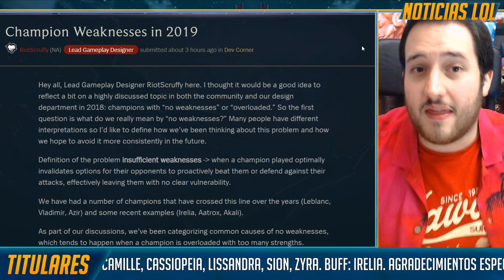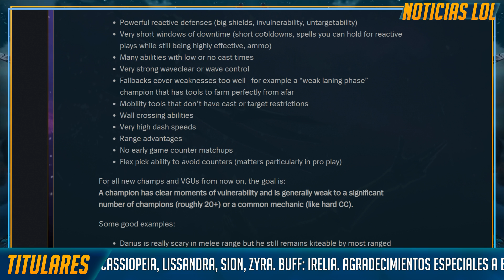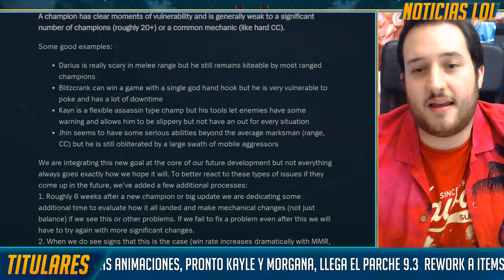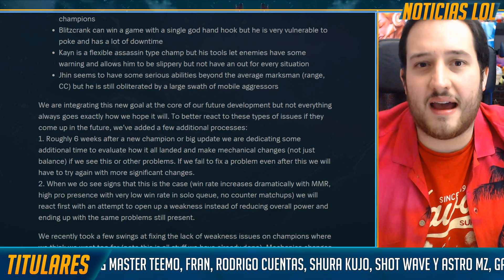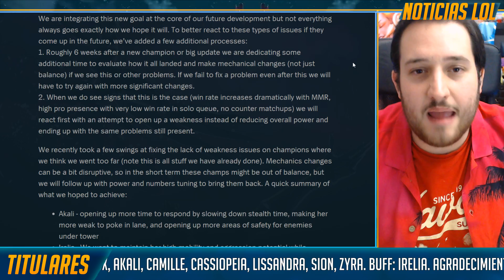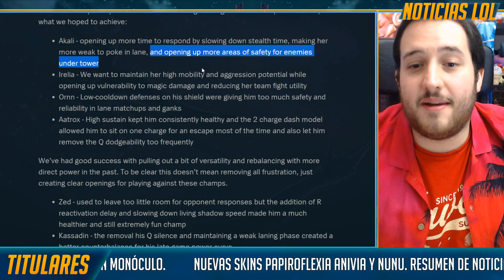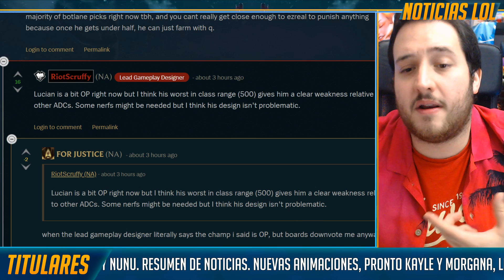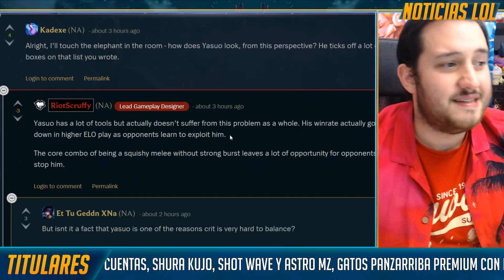NUEVO CAMPEÓN y REWORK tendrán MINIREWORK TRAS 3 PARCHE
Riot Games da una actualización a su filosofía de lanzamiento de campeones para League Of Legends. Un nuevo campeón o rework tendrá un minirework tras 3 parche, a no ser que funcionen muy bien.

Esto debería ayudar a balancear más rápido y corregir errores. Parece adecuado.

Si te gusta mi trabajo, puedes apoyarme aquí y obtener VENTAJAS como iconos EXCLUSIVOS, tu emblema de la campana, SORTEOS PREMIUM y más MUCHAS GRACIAS ^^